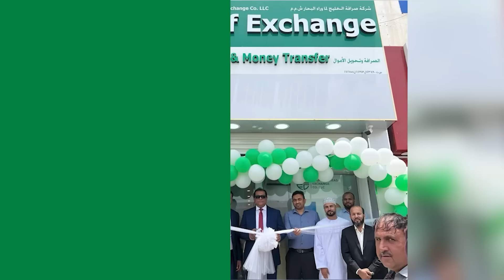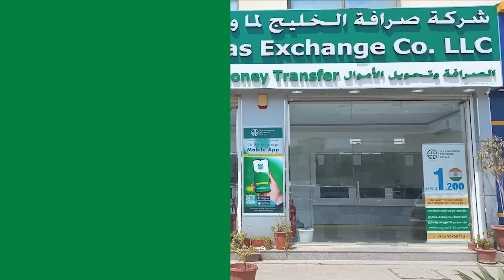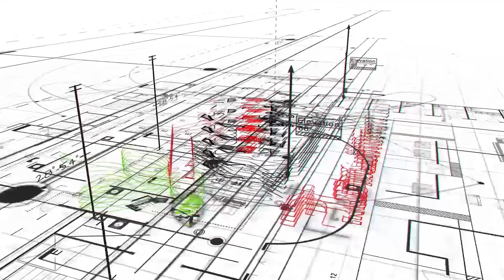ওমানে প্রবাসী শ্রমিকদের জন্য নতুন সিদ্ধান্ত | Oman | Maldives | Saudi | Flood Update | Probash Time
ওমানে প্রবাসী শ্রমিকদের জন্য নতুন সিদ্ধান্ত | Oman | Maldives Visa | Saudi | Flood Update | Probash Time

Contact//যোগাযোগের ঠিকানা

389/B, MG Tower (7th Floor), DIT Rd, West Rampura, 1219 Dhaka, Dhaka Division, Bangladesh

- Team Probash